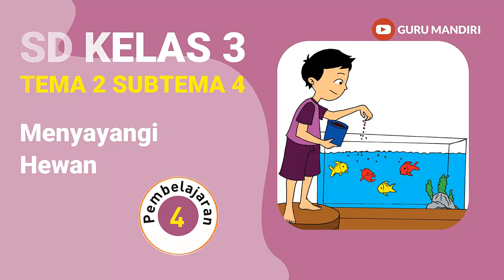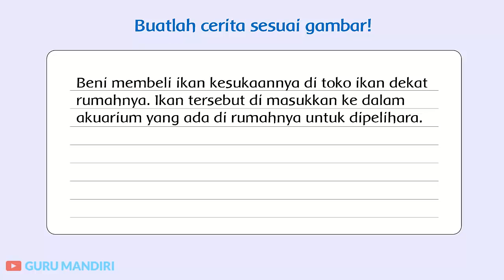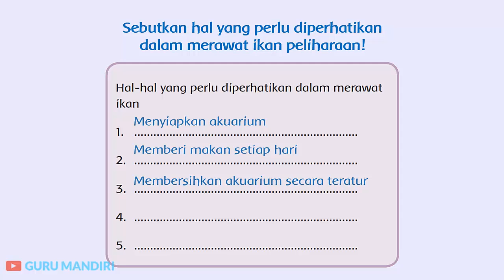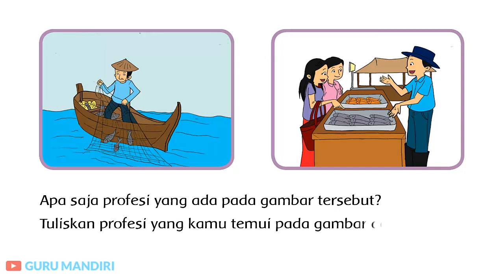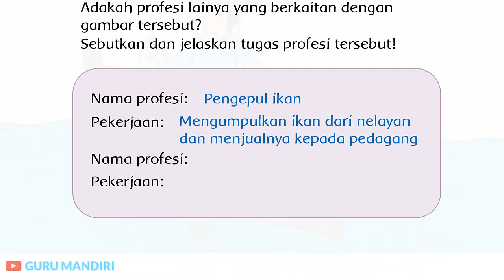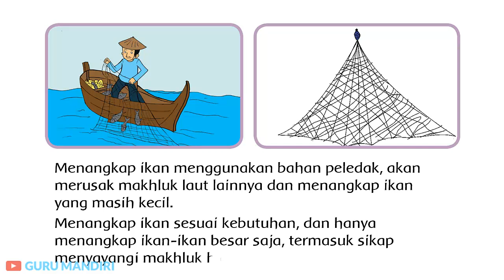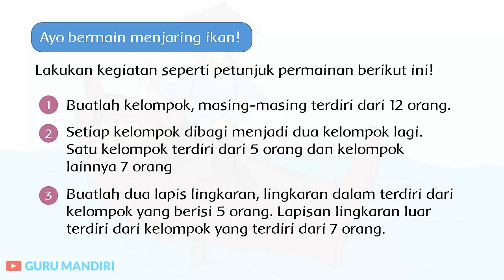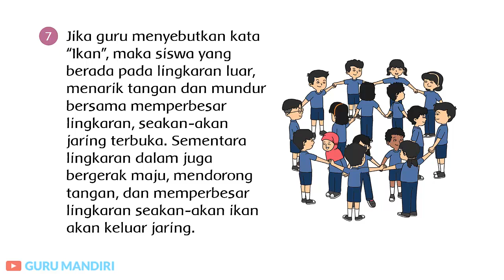Kelas 3 Tema 2 Subtema 4 Pembelajaran 4